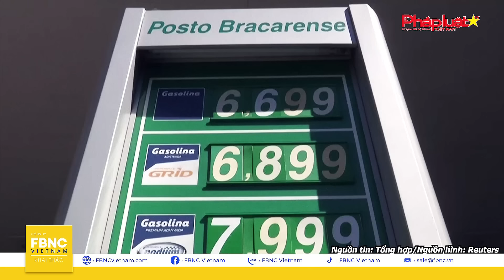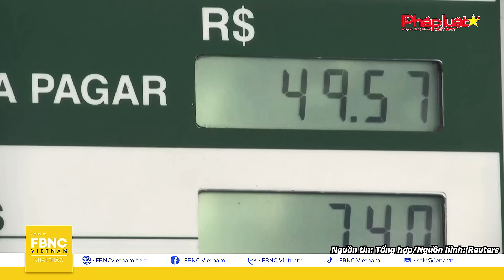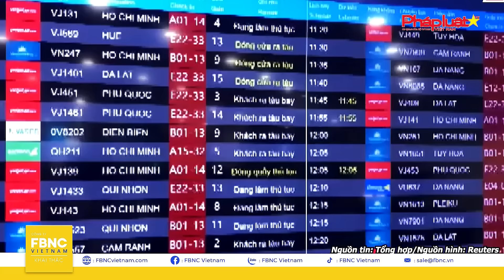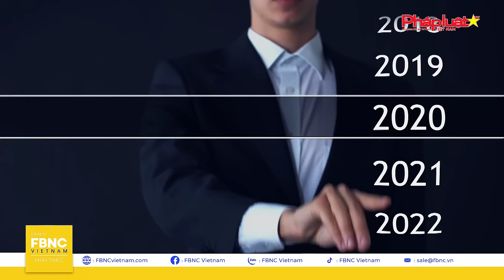Tin kinh tế 25/3 | Trung Quốc đưa 3 thương hiệu Mỹ vào tầm ngắm; Tim Cook đi Thượng Hải cứu Apple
Tin kinh tế 25/3 | Trung Quốc đưa 3 thương hiệu Mỹ vào tầm ngắm; Tim Cook đi Thượng Hải cứu tương lai Apple | FBNC

Kính chào quý vị đến với Bản tin Kinh tế ngày 25 tháng 3.
Khi thỏa thuận ngừng bắn tại Trung Đông vẫn được bàn thảo, Israel tuyên bố chiếm thêm lãnh thổ ở dải Gaza.
Với động thái này, liệu có còn hy vọng về giải pháp hai nhà nước cho người Palestine?
Trong khi đó, doanh thu bất thường của Apple khiến giám đốc điều hành Tim Cook phải thực hiện chuyến công du đến Trung Quốc
Về phía Bắc Kinh, không chỉ có Apple, 3 thương hiệu nổi tiếng khác của Hoa Kỳ cũng được đưa vào tầm ngắm
Biến động địa chính trị và môi trường cạnh tranh gay gắt sẽ là thách thức nghiêm trọng đối với các quốc gia đang phát triển. Ngân hàng Thế giới lên tiếng cảnh báo về khoảng trống việc làm không tưởng trong vòng 1 thập kỷ.
Cùng với những thông tin đáng chú ý về hoạt động giao thương của Việt Nam.
Chuyên mục PHÓNG SỰ KINH TẾ ngày hôm nay: Độc lạ mô hình trang trại gia cầm nghe nhạc

FBNC
ĐỒNG TIỀN THÔNG MINH - CUỘC SỐNG THÔNG MINH